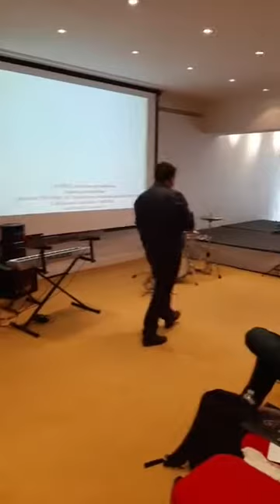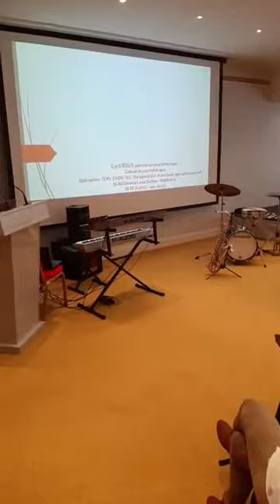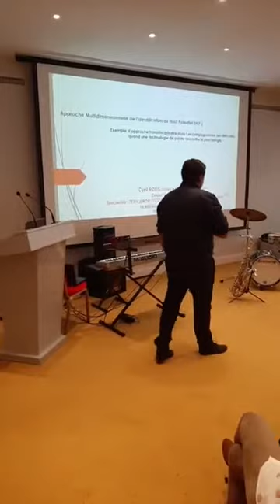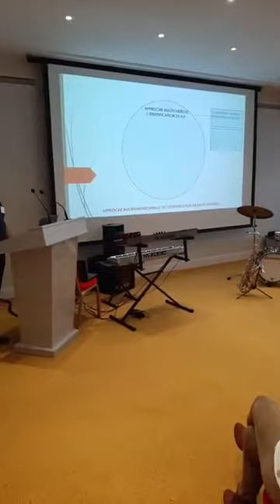Vidéo 12 Intervention Cyril Rous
Intervention de Cyril Rous, thérapeute TCC à Nice, spécialiste du Haut Potentiel, maître PNL, technique thérapeutiques de réalité virtuelle